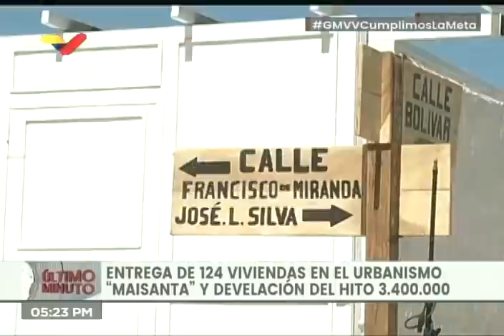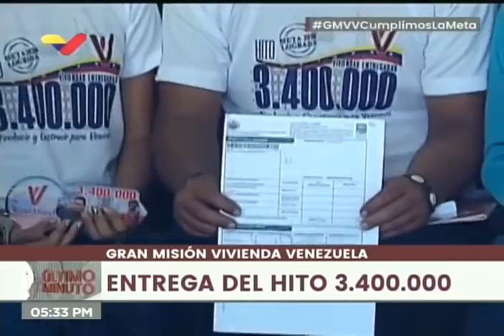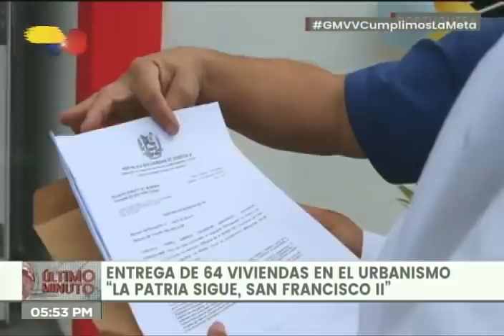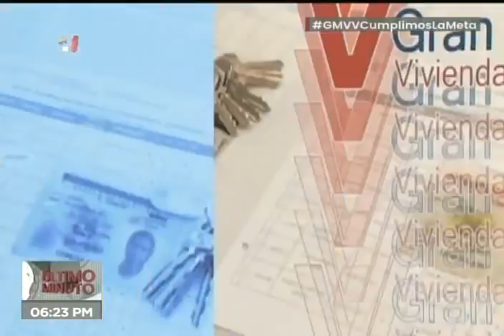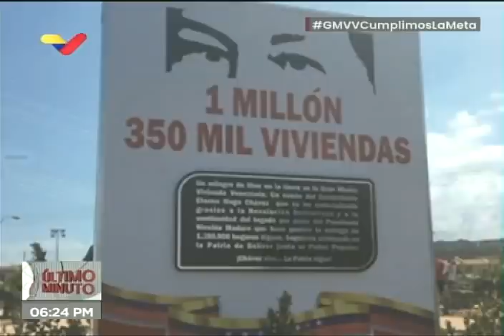Maduro celebra entrega de 3.400.000 viviendas en Venezuela desde 2010: Entregaron 400 mil este año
El Presidente de Venezuela, Nicolás Maduro, celebra este 30 de diciembre de 2020 el haber alcanzado el hito de 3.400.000 viviendas entregadas por el proyecto gubernamental Gran Misión Vivienda Venezuela (GMVV), creado por el gobierno de Hugo Chávez y continuado en su gestión. Señala que este año fueron entregadas 400 mil viviendas a pesar de la crisis generada por el bloqueo y la caída de la producción petrolera.

Bitcoin: 16zae5LZZNU7e8wwAKZXSEVo7bP2xZ1KwC

Petros: PFfDUW3cj1WD7cUPYg9MK2EtgG5nUgVzuc